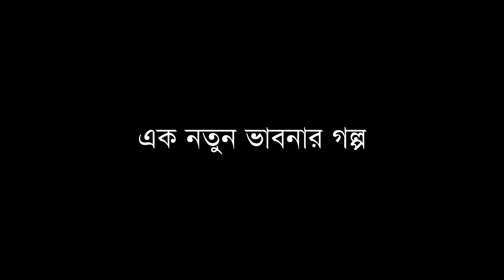Dottok | দত্তক | Official Trailer | Partha Roy | Ranjit Chakraborty | Sandipan Das | RC Production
This films focuses on the real life issue of old people becoming lonely due to their off springs leaving the city for better opportunities. A man of age around 55 meets this unspoken truth of loneliness by knowing about his childhood teacher who is suffering from a chronic disease. The story emphasizes on humanity and compassion.

Writer, Editor and Director: Sandipan Das

Cast: Partha Roy, Ranjit Chakraborty, Barindra Bhattacharyya, Lipika Das, Sourish Atorthy, Mahashweta Roy, Gopa Ganguly, Ronit Baaj

DOP: Sayantan Maity

Song Arrangement: Soumya Mondal

Vocalist: Debasish Sinha

CC: Montage Abode

Subtitles: Shruti Goswami

Production: RC Production